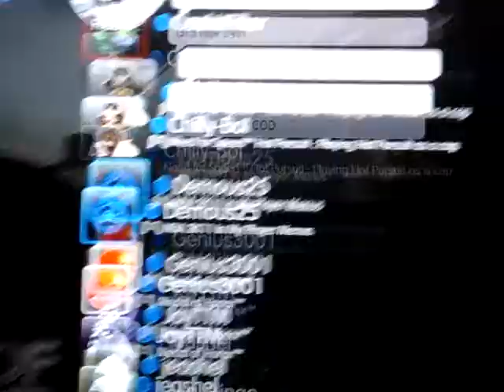Where The Man The On Wack Ops .MPG